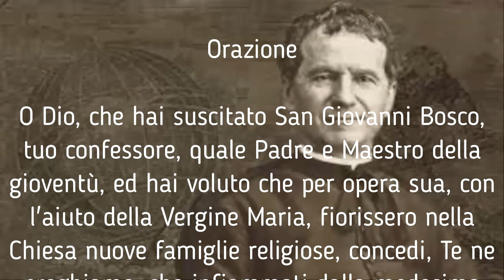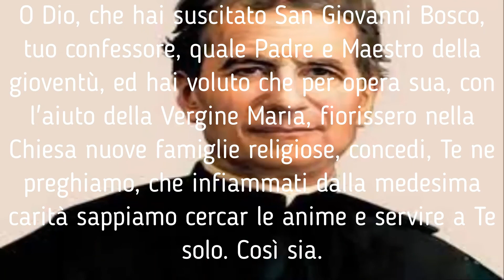Novena a San Giovanni Bosco terzo giorno Festa 31 Gennaio